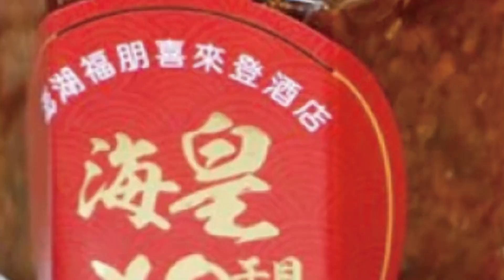【每日必看】確診足跡"不怕"?! 台南Outlet"排爆了" 小吃又擠翻@中天新聞CtiNews @毛球烏托邦MaoUtopia 20220405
每到連假台南景點人擠人，最新outlet還沒開門，就大排長龍等著進場，但其實這裡剛出現2個確診足跡，遊客照逛沒在帕，不只賣場，天氣回暖，台南孔廟商圈，冬瓜茶 水果冰，脫口罩吃冰喝飲料，人潮滿滿滿，遊客嘴上說擔心，但想玩還是繼續玩。